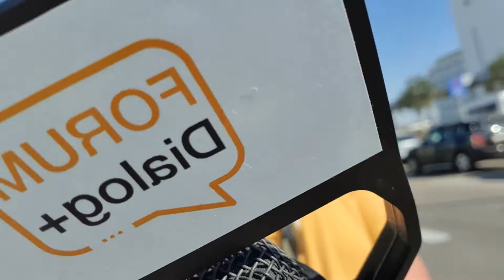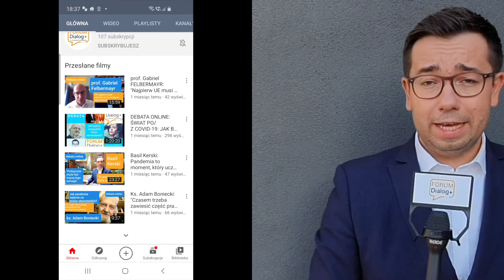Zaproszenie na debatę: Przyszłość Białorusi i Europy: jak Polska i UE mogą pomóc Białorusinom?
Paneliści:
➔ Katarzyna PEŁCZYŃSKA - NAŁĘCZ, ambasador RP w Federacji Rosyjskiej w latach 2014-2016, dyrektorka think tanku
➔ dr Bartłomiej WRÓBLEWSKI - poseł PiS
➔ Michał SZCZERBA, poseł PO, obserwator wyborów na Białorusi
➔ dr Piotr RUDKOUSKI, dyrektor Białoruskiego Instytutu Studiów Strategicznych BISS, członek Narodowej Rady
Koordynacyjnej Białorusi
➔ Cornelius OCHMANN, dyrektor Fundacji Współpracy Polsko-Niemieckiej
➔ prof. Marek GRELA, ambasador RP przy UE w latach 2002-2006
➔ Wojciech KONOŃCZUK - wicedyrektor Ośrodka Studiów Wschodnich OSW

Moderator:
Marcin ANTOSIEWICZ, wykładowca Akademii Finansów i Biznesu Vistula

Organizatorzy: Fundacja Współpracy Polsko-Niemieckiej & Konrad Adenauer Stiftung in Polen & Ars Republica.